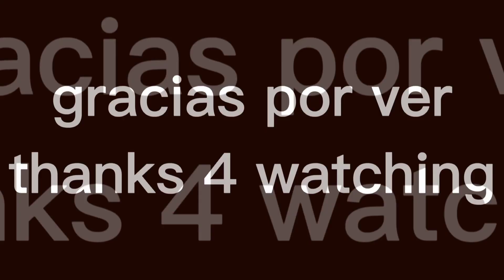into the Game meme/the murderers toy Freddy and Funtime Candy My au Fnaf SL